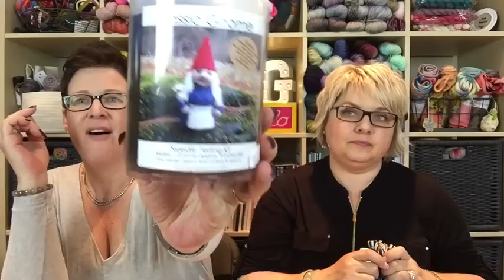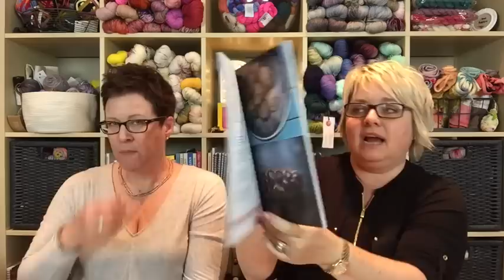Grocery Girls Knit Podcast Episode 39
A knitting podcast hosted by Canadian sisters, Jodi & Tracie

Tracieknits & MRSBROWNSBAGS on RAVELRY
@just_tracie @mrsbrownsbags @grocerygirlsknit on Instagram
Grocery Girls Podcast group on Ravelry
Grocery Girls on Facebook